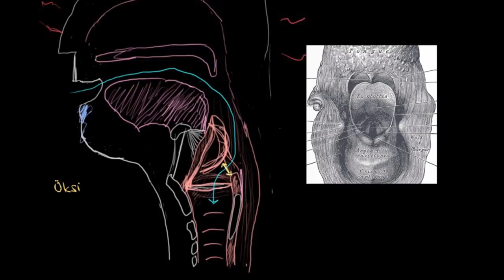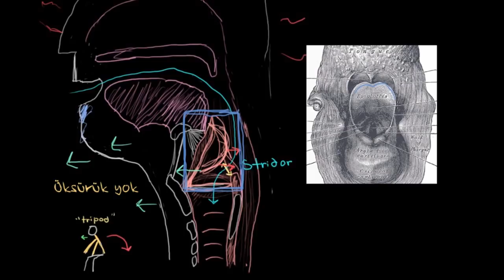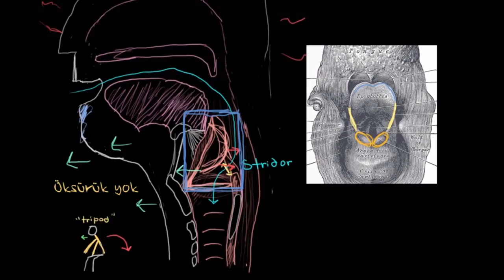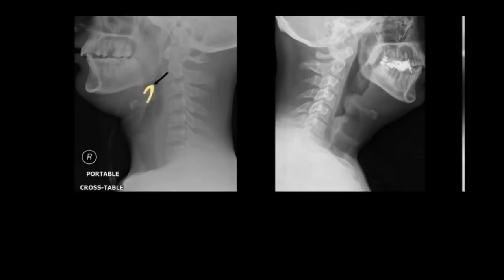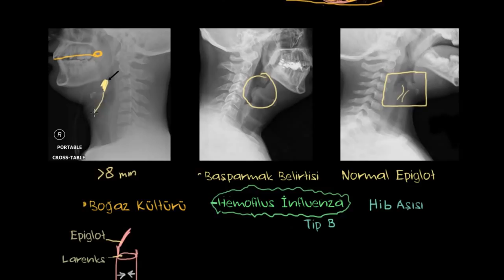Epiglottit Tanısı ve Tedavisi (Fen Bilimleri) (Sağlık ve Tıp)